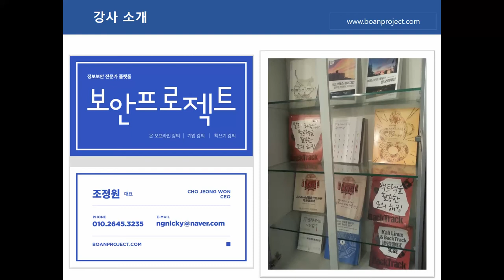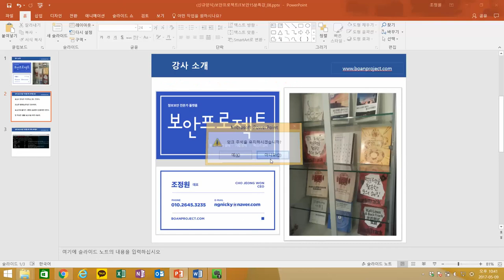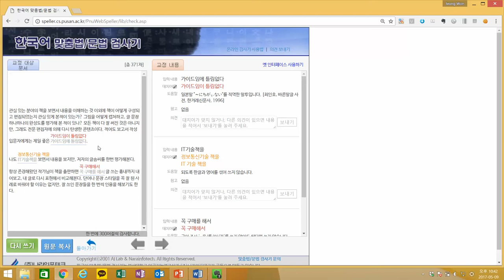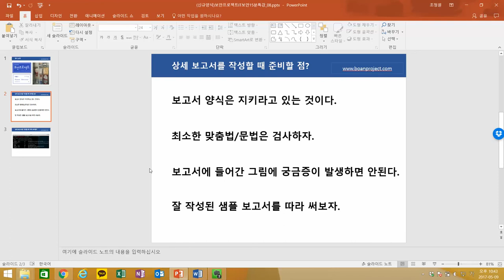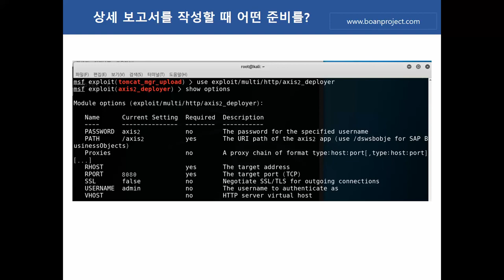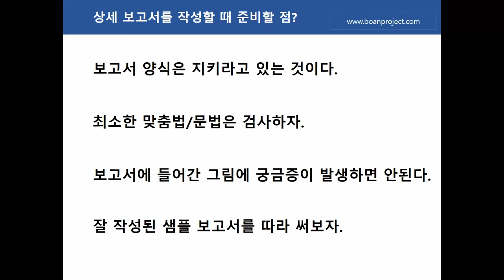보안프로젝트 IT보안무료특강 - 08 상세보고서를 작성할때 준비할점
보안프로젝트 )에서 IT보안에 대해 무료특강 진행합니다.

이번 특강은 "상세보고서를 작성할 때 준비할점 "에 대한 내용입니다.